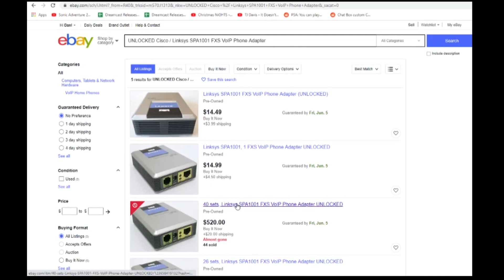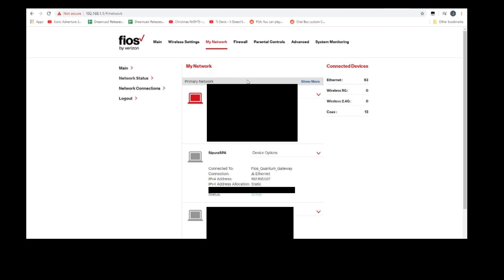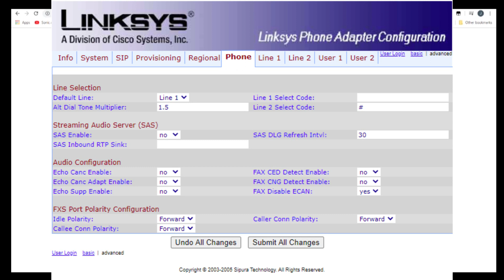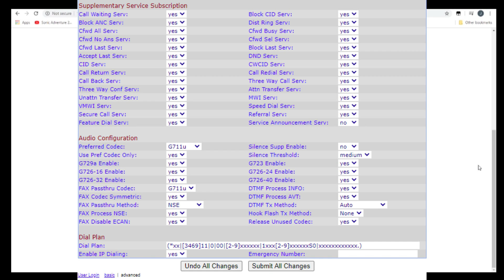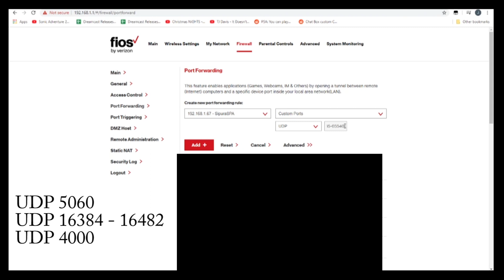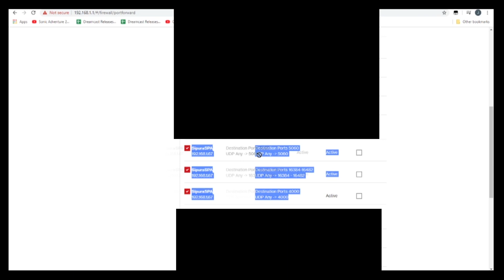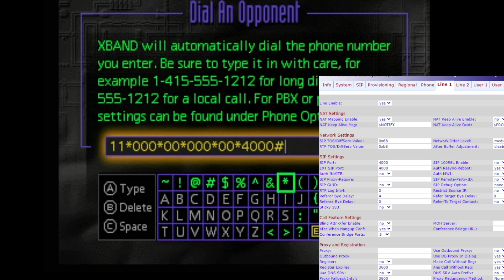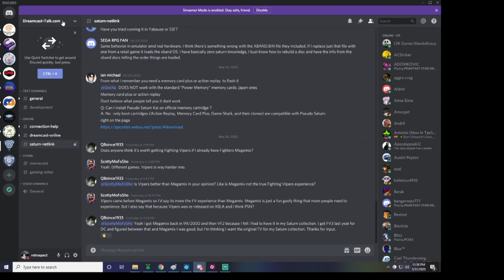How To Connect Your Sega Saturn Online in 2020! (The VoiP method)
(The new method has virtually no lag compared to VoiP method, and more games are playable!)

Table of contents:
Materials/Setup [0:00]
Seeing the VoiP Adapter in the router [1:45]
VoiP Adapter Configuration [2:50] *check the EDIT below*
*Extra configuration for better performance* [6:02]
Port-forwarding [7:12]
Setting up the Netlink [9:14]
How to dial another player [10:01]
Optional steps/Special Thanks/Discord [11:42]

*EDIT*  The guide on dctalk has changed since I made this video with some updated steps:
The steps in my video will still work fine, but you and the person you are connecting with should both have the same VoiP configuration.

Special thanks to SEGA RPG FAN and Xiden over at dctalk for making this all possible.

Hit me up on Discord for some Netlink matches! Or if you need setup help: retrospect6100